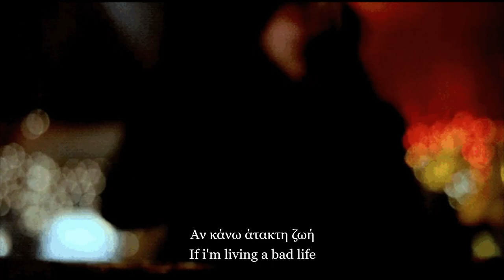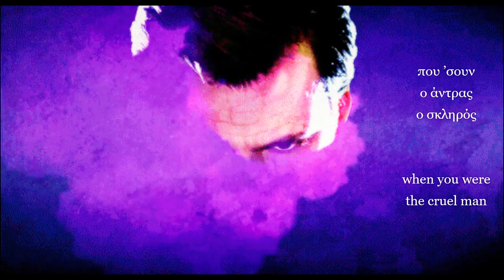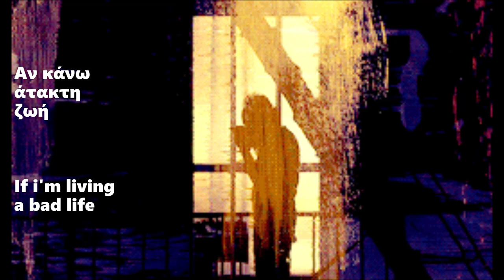Αν κάνω άτακτη ζωή (Σακελλαρίου) (με υπότιτλους) - An kano atakti zoi (Sakellariou) (with subtitles)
Στιχουργός: Κώστας Ψυχογιός
Συνθέτης: Γιώργος Μανισαλης
Τραγουδίστρια: Ρίτα Σακελλαρίου

1972

"Αν κάνω άτακτη ζωή"

δε θα σε βάλω για κριτή
γιατί δεν έχεις
το δικαίωμα αυτό.

'Ήμουν στην άκρη του γκρεμού
μα εσύ ξενύχταγες αλλού
όταν ζητούσα
κάποιο χέρι να πιαστώ.

δικός μου είναι λογαριασμός.

Πάψε να με κατηγορείς
για μένα άξιος κριτής
είναι μονάχα ο Θεός.

Πέρασε βλέπεις ο καιρός
που ’σουν ο άντρας ο σκληρός
και με ξεχνούσες
πότε εδώ και πότε εκεί.

'Έκανα πέτρα την καρδιά
μα όπου βρεθώ
χτίζω φωλιά
κι αυτό το λες
πως είναι άτακτη ζωή.

Εάν θέλετε, κάντε κοινοποίηση το βίντεο, όπου εσείς το επιθυμείτε.
Εάν θέλετε, παρακαλώ γράψτε μου το σχόλιο σας και τις εντυπώσεις σας για το βίντεο.
Ζητώ συγνώμη εκ των προτέρων για τυχόν λάθη και ανακρίβειες.
Ευχαριστώ.

Lyricist: Kostas Psychogios
Composer: Giorgos Manisalis
Singer: Rita Sakellariou

1972

"If i'm living a bad life"
(Αn kano atakti zoi)

i won't put you as a judge
because you
don't have this right.

I was on the edge of the cliff
but you were enjoying yourself
when i was asking
for a hand to help me.

it's my business.

Stop accusing me
the worthy judge
is only God.

it's my business.

Time has passed as you see
when you were the cruel man
and you were forgetting me
here and there.

I turned my heart into stone
but wherever i am
i'm building a house
and you call that
a bad life.

it's my business.

Stop accusing me
the worthy judge
is only God.

it's my business.

If you want, please write me your comment and your impressions of the video.